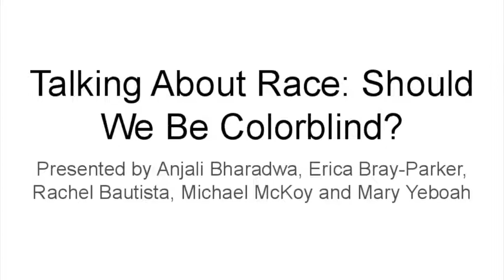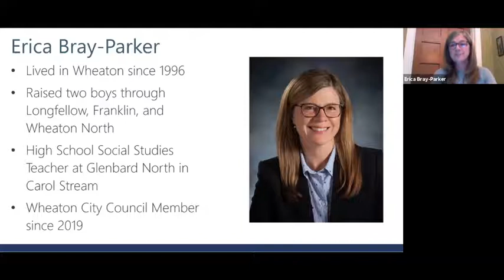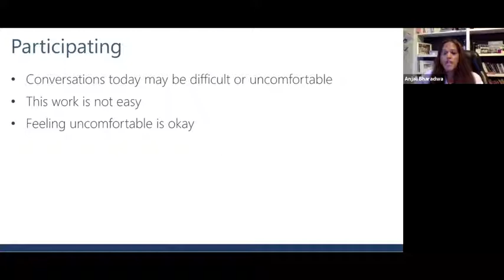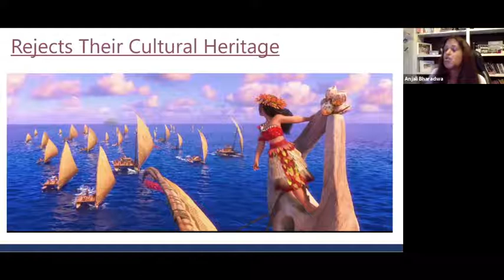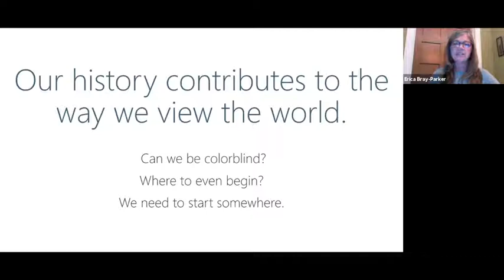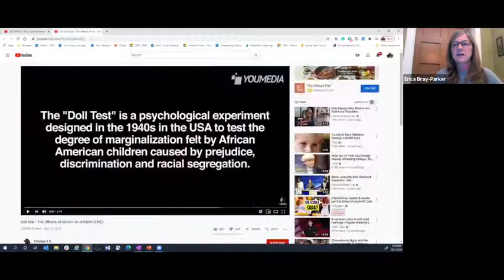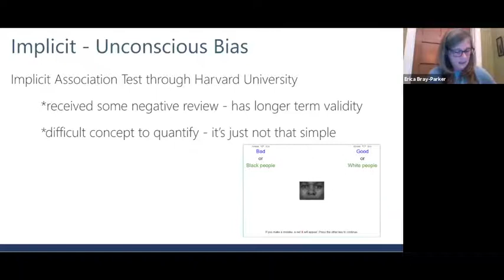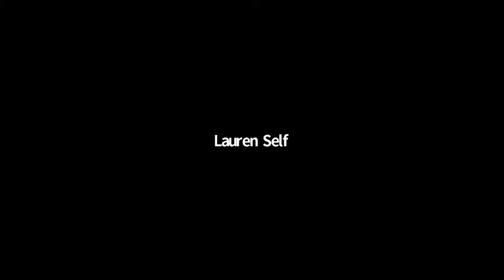Talking About Race Pt 1: Should We Be Colorblind?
WPL is pleased to partner with the Parent's Group DEI200 - Diversity, Equity and Inclusion Advisory Council for CUSD200 to offer the series, "Talking About Race," to provide a comfortable space for conversation about how to discuss race with others, including your family. Our first topic is the issue of being "colorblind." Ideally, everyone would be treated equally regardless of skin color. A diverse panel of Wheaton community members discuss the concept of being "colorblind" in our imperfect world.